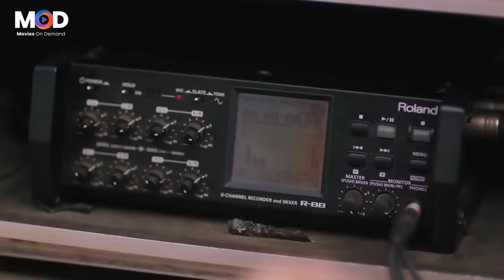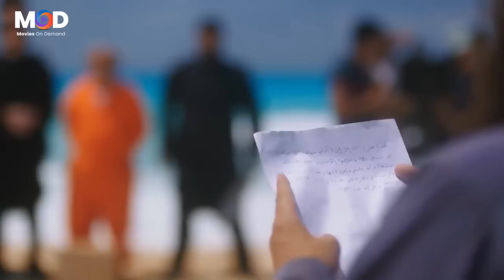احنا نشغل الجي جي بيس🤣😁 هتموت ضحك مع القرموطي لما تاه في البحر و راح ليبيا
يدور الفيلم حول استخدام (القرموطي) للتكنولوجيا، حيث يُبين دورها في الأحداث التي تقع، وكيف غيرت حياة الناس، كما يتعرض لرغبة الناس في التقليد الأعمى لكل ما يشاهدوه في السوشيال ميديا، وحينما يسافر (القرموطي) لقضاء إجازة المصيف يقع له حادث يجعله يقع أسيرًا لتنظيم (داعش)، الذي يوضح من خلاله مدى فهمهم الخاطىء للدين، وتأثير الجهل عليهم، وعلى من يتبعهم، وهناك يكون أمامه أكثر من سيناريو؛ مابين الانضمام للتنظيم، أو محاولة تصحيح، وجهات النظر، أو الهروب.

ﺇﺧﺮاﺝ: أحمد البدري (مخرج)
ﺗﺄﻟﻴﻒ: محمد نبوي (مؤلف)  علاء حسن (مؤلف)
طاقم العمل: أحمد آدم  أحمد صيام  علاء مرسي  بدرية طلبة  شيماء سيف  محمود حافظ  (المزيد)